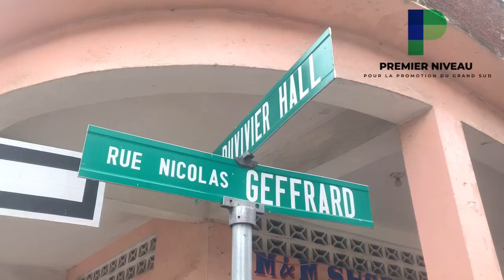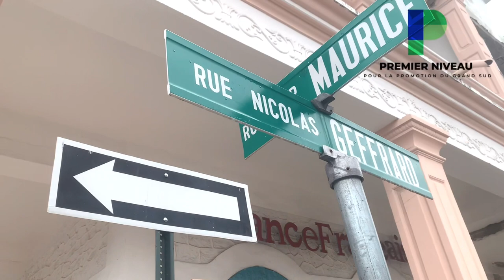Ann Gade kèk kote nan Vil Okay nan mwa Mai 2022, Wap anvi vin Okay || Les Cayes, Sud Haïti